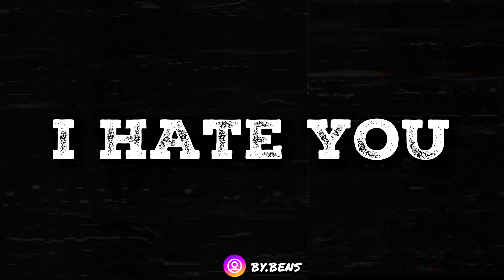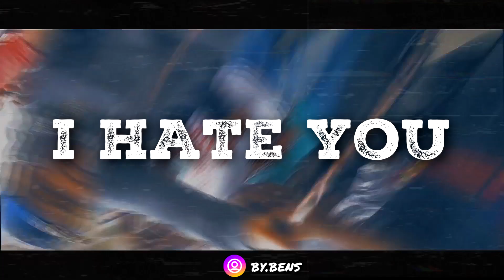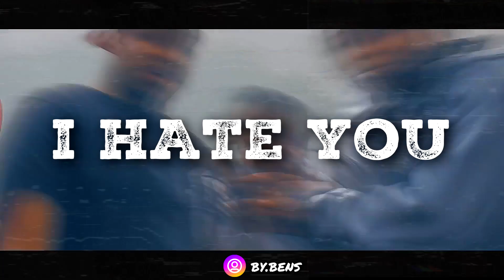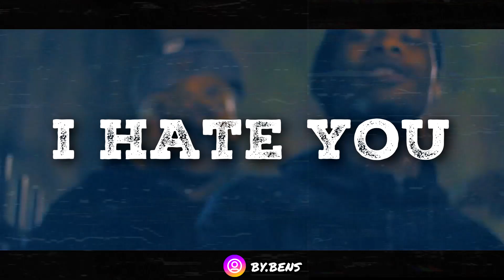[FREE] Pop Smoke X 22 Gz Type Beat 2024 - "I Hate You" | Dark Melodic Drill Type Beat 2024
🎧 **Type Beat Info:**
- BPM: 148
- Key: D minor
- Inspired by: Pop Smoke, 22 Gz

🎤 **Usage:**
FREE FOR NO PROFIT USE ONLY. YOU MUST GIVE ME CREDIT (PROD BY BENS PROD) IN YOUR TITLE/DESCRIPTION.